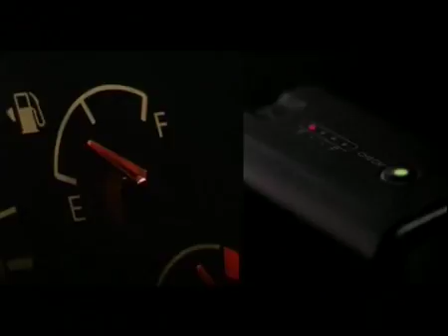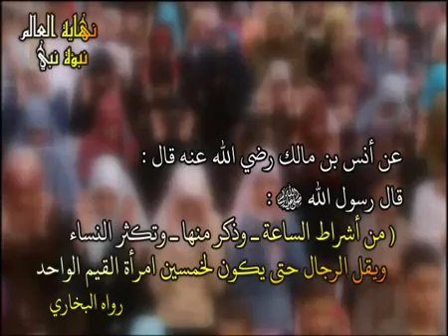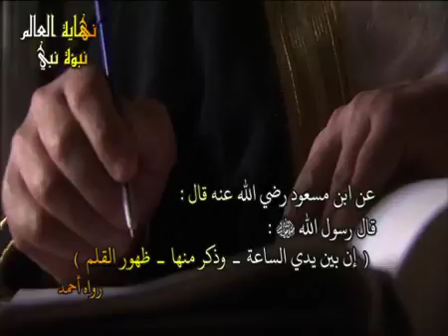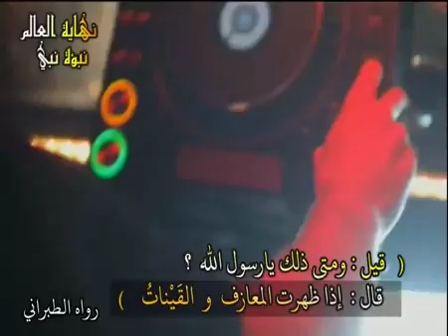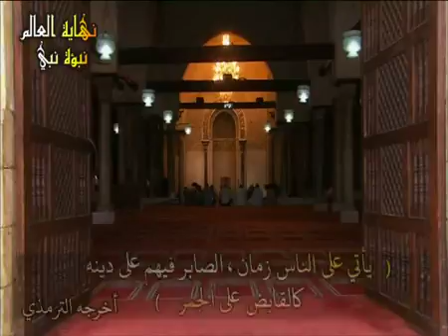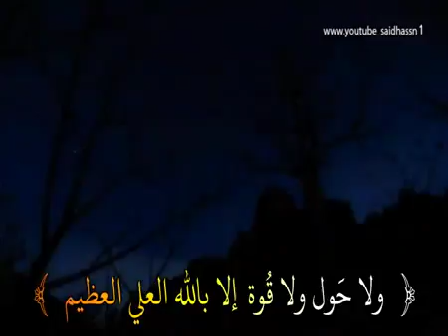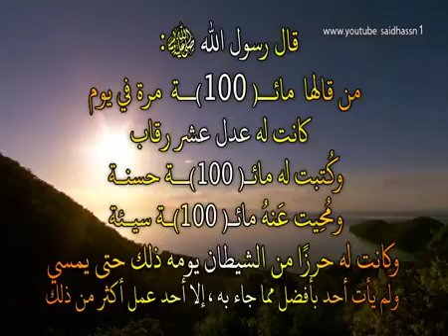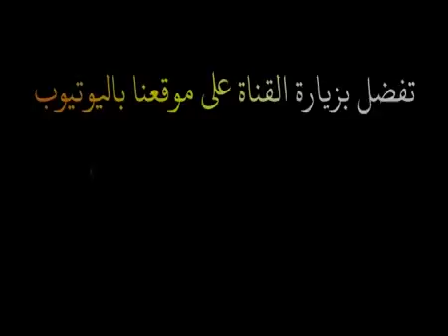8 december 2017